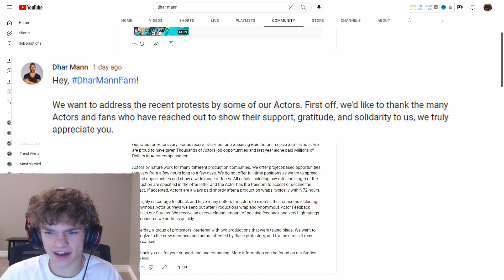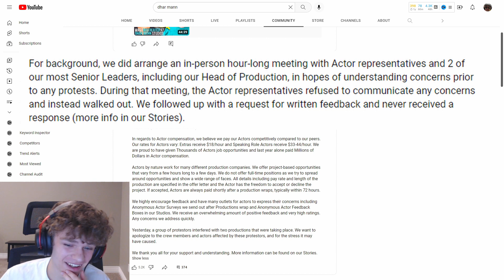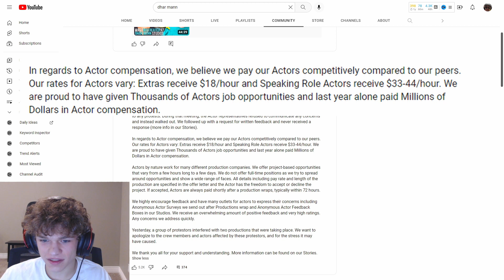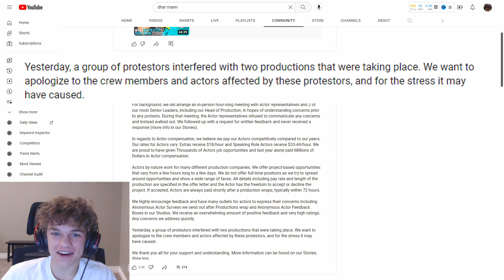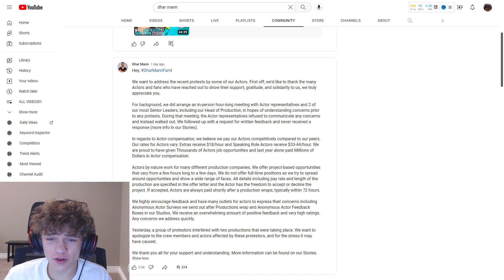Dhar Mann Responds to His Protest Drama... (apology statement)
Today I cover the recent apology Dhar Mann has sent out that adresses the recent protest drama and controversy he faces from his actors. This is a pretty bad apology in my opinion and he could've done a little better at verifying some important information. Dhar Mann studios is currently in trouble but hopefully this tiktok and twitter drama can get sorted out well as well as soon.